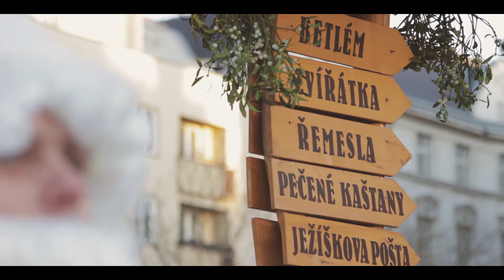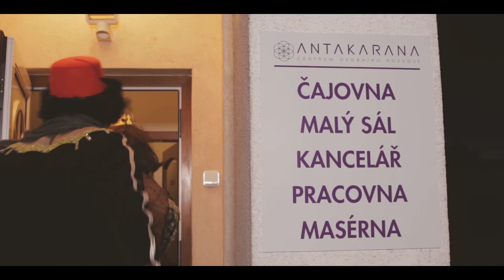All Improvisation - Trailer 19.12.2014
Video created by student of Silesian University in Opava - Multimedia technology

Actors: Petr, Bob, Honza, Vendy
Camera/Edit: Vít Kanyza
Lighting technician: René Ruzsó